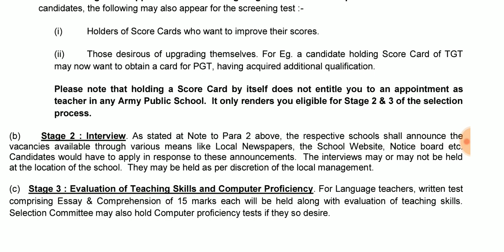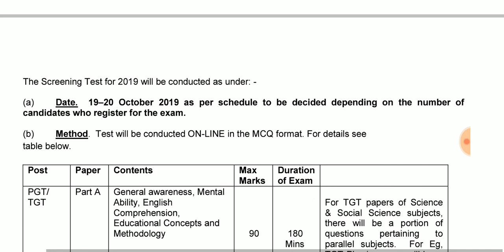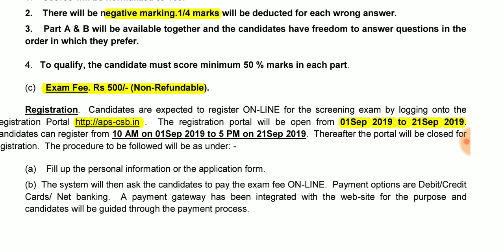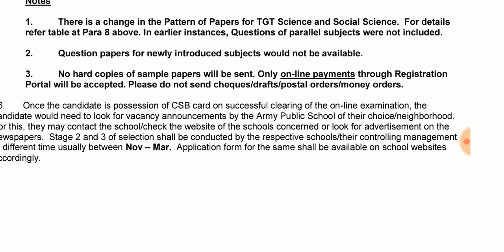आर्मी पब्लिक स्कूल भर्ती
Pgt/Tgt/Prt पदों के लिए भर्ती
जल्द करें आवेदन